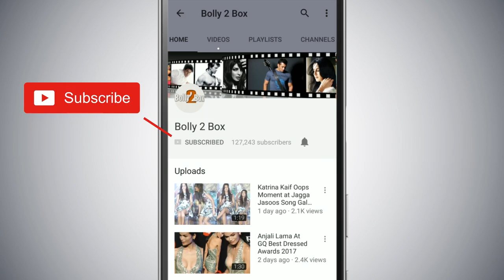lulia Vantur To Sing For Salman Khan In Race 3